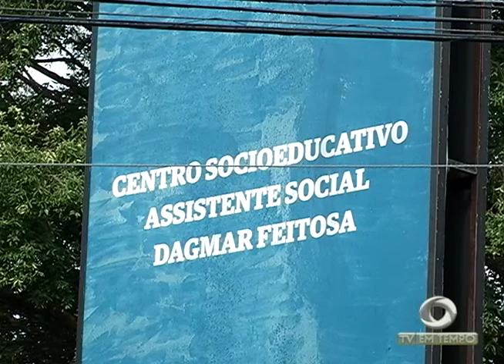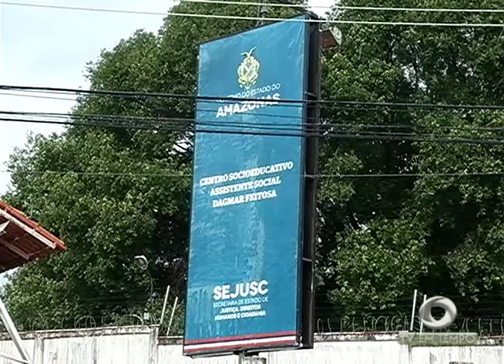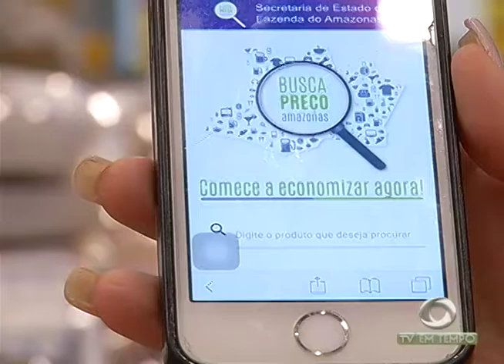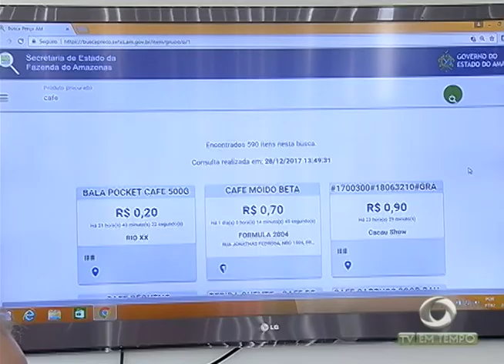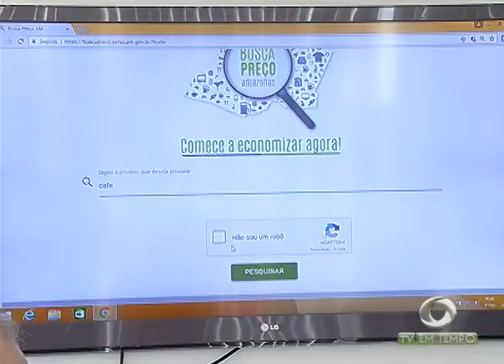Boletim Em Tempo (02.01.2018) Manhã